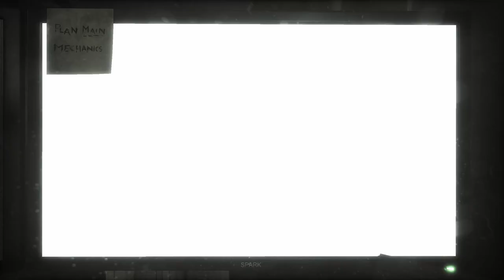AFRICAN SPEEDRUN: JOY OF CREATION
Witness the urgency and banter African genetics exhibit to escape horror situations.
Give the free 15 minute demo a looksies. Gameplay is tight and demanding